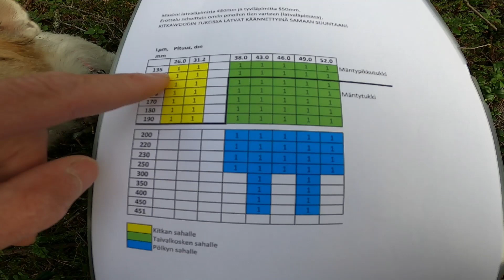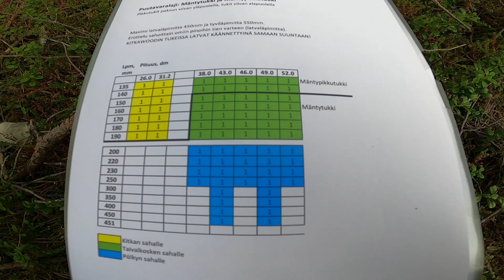Metsävahinko. Osa 2 - ennen hakkuita.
Ennen hakkuiden aloittamista on sovittava vakuutusasioista vakuutusyhtiön kanssa ja tehtävä metsänkäyttöilmoitus vähintään 10 päivää ennen hakkuiden aloittamista. Erityisen tärkeää on tehdä sopimus tukkipuun ostajan kanssa, joka antaa ohjeet tukkipuiden katkontaan.